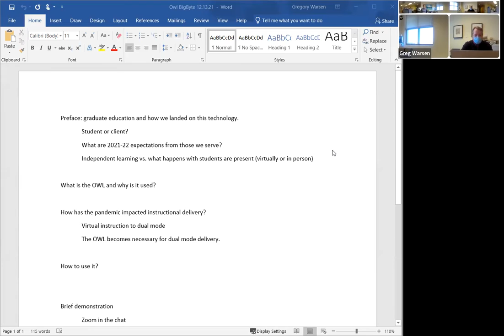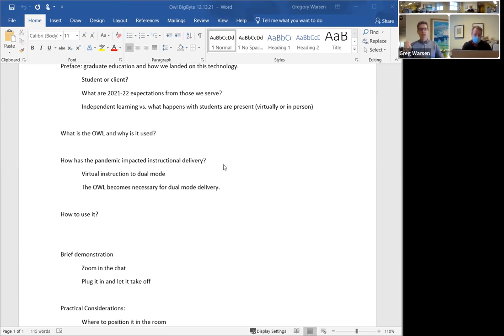CECI December BigByte | Greg Warsen | Hyflex and Dual Modality Instruction